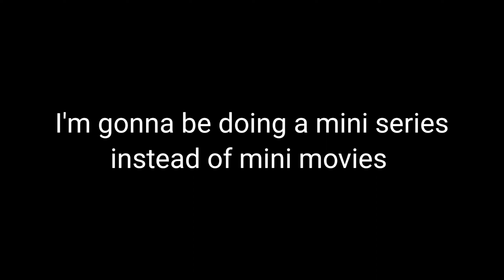about part 4 of he likes skirts (PLEASE WATCH IF YOU LIKE THE HE LIKES SKIRTS SERIES)